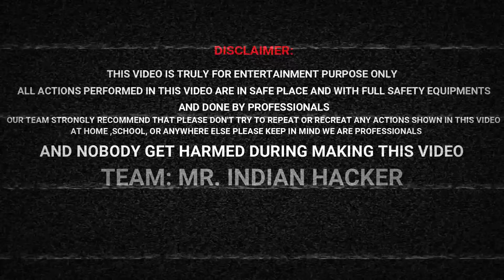ये चीज़ मेने india's got talent में कि ओर मज़ा आ गया - Elephent Toothpaste Experiment in Hindi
Mr. Indian hacker in indias got talent - in this video i am going to show you an amazing top awesome science experiment which i did on india's got talent and everyone impressed this science experiment called the elephant toothpaste experiment so i hope you guys will enjoy have fun. Mr indian hacker